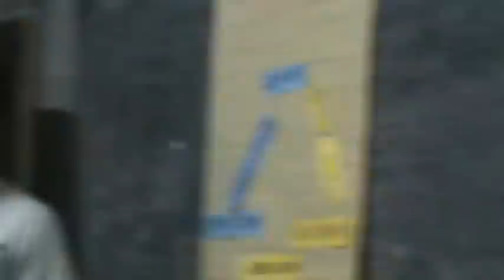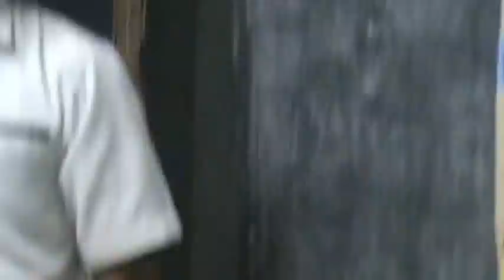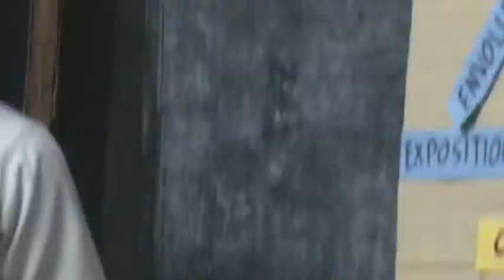The Castle by Franz Kafka # 1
Paunel reports on the spot a story with abstract and technical analysis entitled "The Castle" Video # 1: University of the Visayas-Minglanilla Campus -- Jun Lester Paunel reports on the spot a story entitled "The Castle" by Franz Kafka. The report is intended for British and American Literature subject. Watch and observe how the 2nd reporter delivered his report by picking out a story at random, and delivering his report based on abstract and technical analysis. Time allotment: 1 hour and 30 minutes. 30 minutes for visual preparation and 1 hour for delivery and interaction. In the Question of Transcendence, according to the interpretation and understanding of the story by Peter Goldman and to corroborate also with the report of Paunel..."The Castle is Franz Kafka's most humanistic work, virtually the only one in which the protagonist forms continuous, close relationships with other characters, including love. As in many of his other works, the protagonist is on a quest for a goal that proves unattainable. But in The Castle, K. becomes seriously and deeply involved with the lives of the people in the village. The Castle puts the question of meaning within a social context, where it rightfully belongs. The novel revolves around two main poles: the protagonist, who is the narrative center for the reader, and the Castle, which seems to be the source of meaning for the characters in the novel, especially K. The ambiguity surrounding the Castle (as well as the obscurity of K.'s motivations) raises the question of what transcendence actually means, the meaning of meaning. While all serious art addresses this question implicitly, Kafka makes it central and explicit. Despite (or because of) the ambiguity of his works, Kafka is like an archer who shoots straight for his mark, the unspoken axis upon which culture turns."